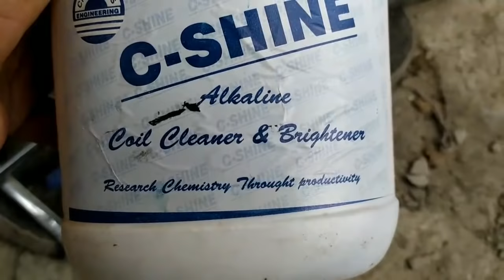Car AC ka कंडेंसर कैसे साफ करें। How to clean Car AC condenser at home. Earn money by Saving Money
Link for AC coil Cleaner 👇

(kindly use this with water as directed in video 100 ml chemical and 400 ml water 👍. Don't spray directly and don't forget to wash the coil thoroughly after 10 minutes of application for best and safe use)

Or simply searchon Instagram for 👇
THEQUICKFIXPRO